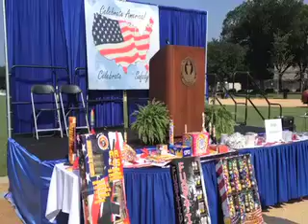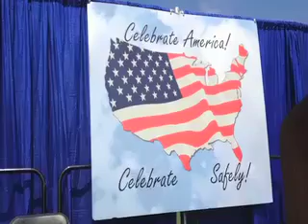Fireworks Safety in the US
چارم جولای مصادف است با روز آزادی امریکا که درایالات متحده امریکا طی مراسم خاص و آتش بازی فراوان برگزار میشود. برای تجلیل ازین روز سالانه میلیون ها دالر برای خرید مواد آتش بازی به مصرف میرسد. درعین حال گزارش این کمیسیون نشان میدهد که سال گذشته درآشت بازی ها حدود دوصد تن زخمی و شش تن کشته شدند.
امسال کمیسیون مصونیت تولیدات ایالات متحده امریکا برای بلند بردن سطح آگاهی مردم و خطرات استفاده از مواد آتش بازی, طی برنامه ای خاصی در واشنگتن مواد انفجاری غیرقانونی را معرفی کردند. ژیلا ناصری این رویداد جالب را عکس و فلم گرفته است.